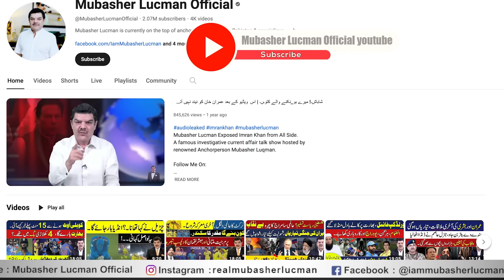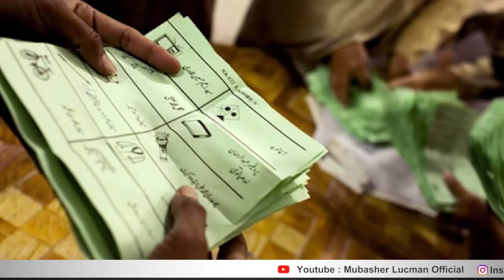Why bushra bibi shifted to Adiala jail | Who is the ki_ller of Rehan Zeb? | Mubasher Lucman speaks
ریحان زیب کا قاتل کون۔؟
بشری بی بی وعدہ معاف گواہ، کھچڑی پک گئی۔
توشہ خانہ کیس کا پوسٹ مارٹم،
الیکشن کمیشن کے ہاتھ کھڑے